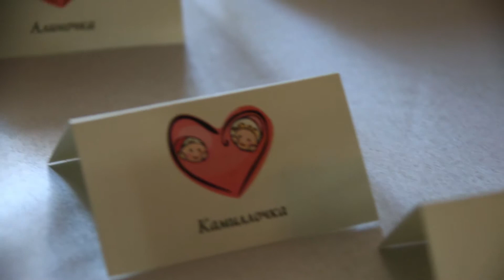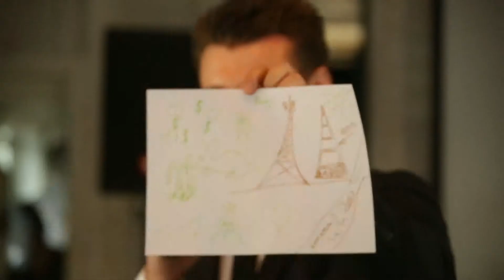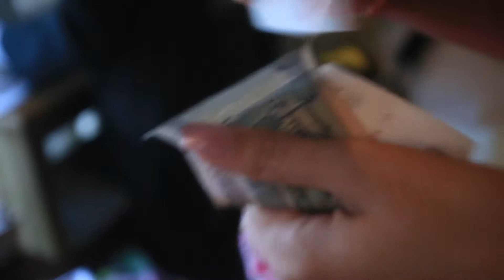Сергей и Алсу фильм